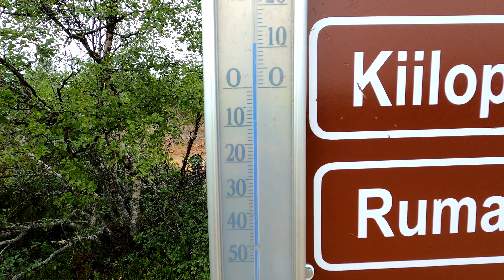Lapin mailla. Urho Kekkosen Kansallispuisto Saariselkä lapin maisemat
Päiväretki Lapissa Luttojoella Rumakurun risteyksessä. Urho Kekkosen Kansallispuisto Saariselkä. Lapin maisemat 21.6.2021. GPS jälki.
Kohtausvalikko:
00:19 Luttojoen varrella selostusta.
01:41 Ylityspaikkaa etsin Luttojoesta.
02:19 Luttojoen ylitys saappailla kahlaamalla.
02:52 Hirvaspirtin kohdalla on hieno uimapaikka.
03:16 Juon Luttojoen raikasta vettä.
03:39 Latukoneesta on tippunut öljyä veteen.
03:53 Hieno taukopaikka Hirvaskurussa Urho Kekkosen Kansallispuistossa.
05:14 Vanhan kämpän rauniot lapissa.
06:12 Rumakurun risteys Urho Kekkosen Kansallispuistossa.
08:58 Luttojoen latvoilla oleva pieni lampi.
09:27 Urho Kekkosen Kansallispuiston rajalla.
09:43 Vanha kämpänraunio Urho Kekkosen Kansallispuistossa.